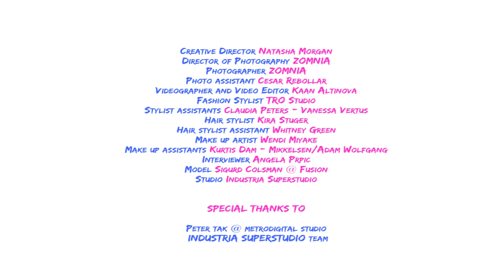TRO TV. Sigurd Colsman @Fusion Model Management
Sigurd Colsman, a name parallel to the impression of the face it brands, unforgettable. Inspired by everyday people, from family and friends to people on the streets of New York, Colsman truly sees the world and the beauty it holds with his love for the travel his job provides. Growing up far from the place he calls home today, in New York, the down to earth model, unaware of his gravitating charm, fits right in the industry where you can feast your eyes on his beauty for hours on end. Hours of what we have seen, wrapped up into this video of pure shining abs and a personality that exudes his charisma, Yourwelcome.